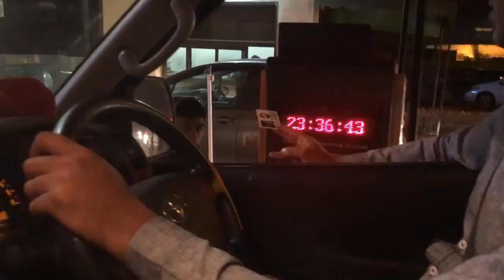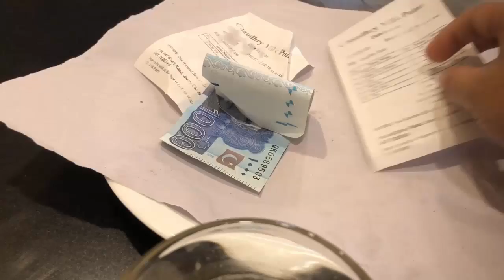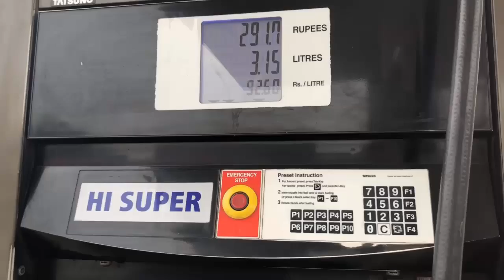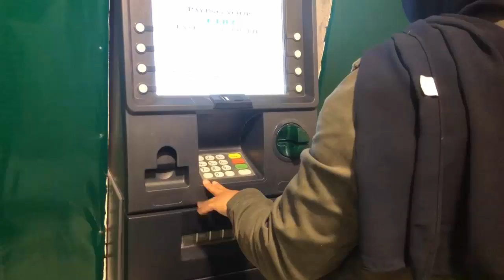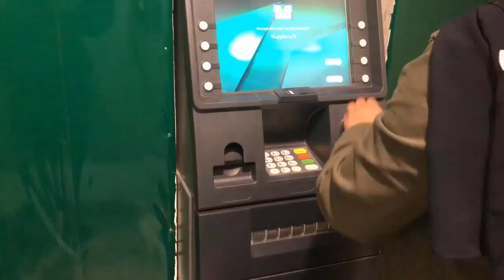My Sister Is Back , Pakistan Main ATM , Pakistani Nashta In City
our 2 channel
  sweet vlogs